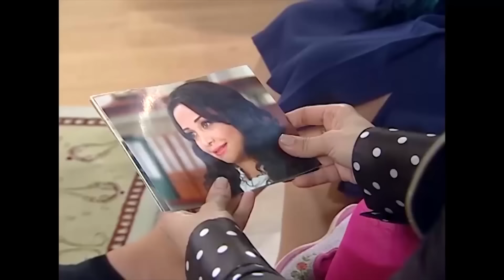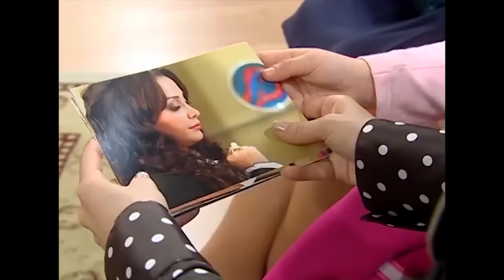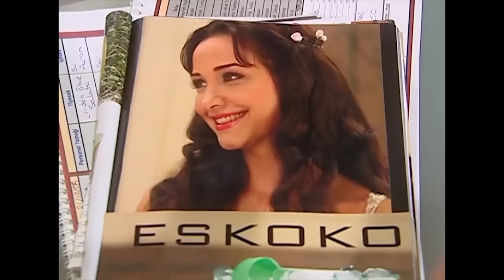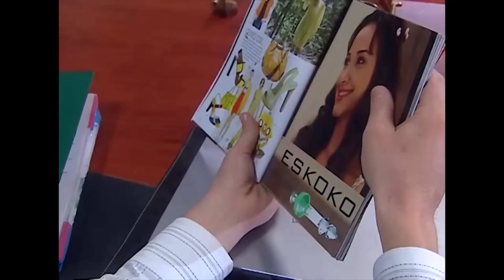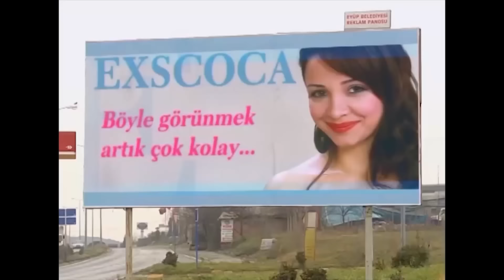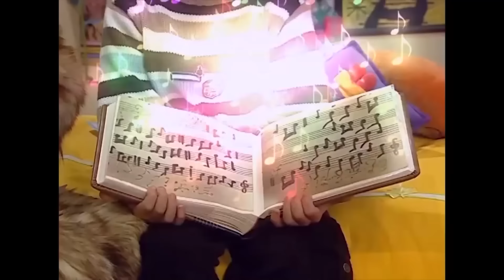Bez Bebek 20. Bölüm | Çocuklara Özel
Oyuncu kadrosu:
Nana: Evrim Akın
Hakan: Tan Sağtürk (1-70) / Alpay Atalan (72-101)
Kulina: Oya Aydoğan
Makbule: Sevinç Aktansel
Şoker: Mehmet Usta
Simge: Fatoş Kabasakal
Emre: Ege Tanman
Yağmur: Reyhan Asena Keskinci
Özge: Sibel Kasapoğlu
Merve: Şükran Ovalı
Volkan: Tuğrul Arsever
Gamze: Eda Yılmaz
Binali: Tevfik Yapıcı
Selman: Necip Memilli
Selim: Turan Cihan Şimşek
Petek: Begüm Öner
Mimi: Pınar Aylin
Pompirikya: Elif Ceren Balıkçı
Belgin: Deniz Özerman
Tayfun Bey: Yılmaz Gruda